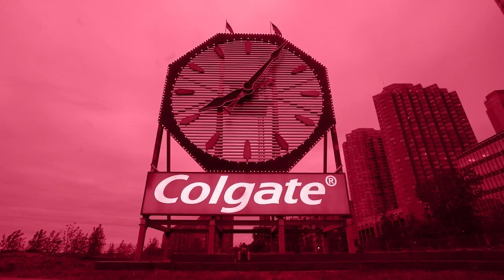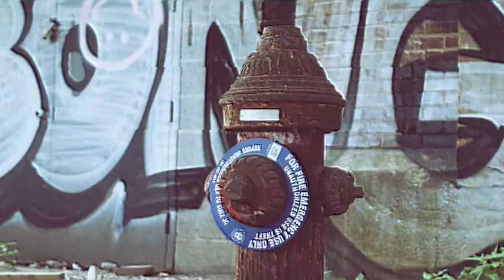Billion Man Rebellion - Black Ties Vs Ski Mask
Billion Man Rebellion - Black Ties Vs Ski Mask  x Written & performed  by CF @CF201 and Dontique @dontique3, produced by @djgijoe
mixed by DJ Romes
Recorded by Dontique at Head Nod City Studios 2021
video by Red Jansen @edjansen

The 2nd video from their second Album " Ghost Linage" Filmed in Downtown jersey city at the pier and in the jersey city Heights area 2021 , Peace to everyone supports billion man rebellion wearebmr billionmanrebellion go to billionmanrebellion.com for all BMR merchandise